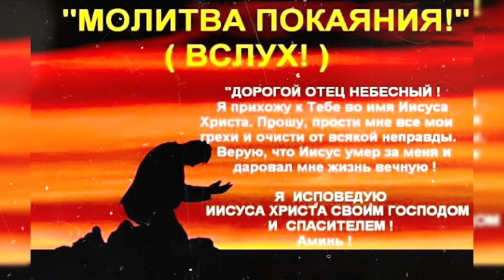Молитва Покояние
А тем, которые приняли Его, верующим во имя Его, дал власть быть чадами Божьими (Ин. 1:12)

Итак, кто во Христе, тот новая тварь; древнее прошло, теперь все новое (2 Кор. 5:17)